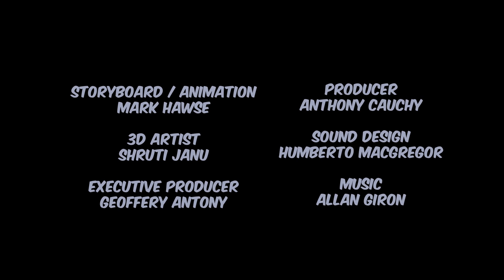Escaping Animal Testing Lab - Hamstrong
The scary tale of how Hamstrong escaped from captivity and went on a lifelong mission to free all his friends.